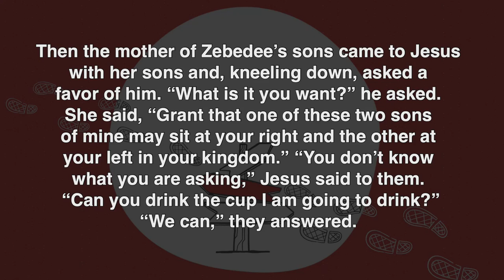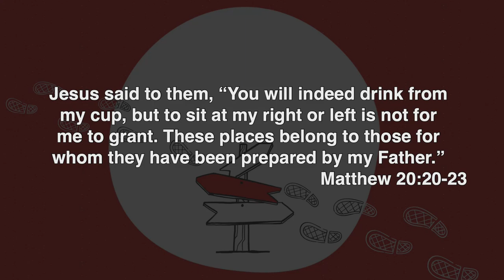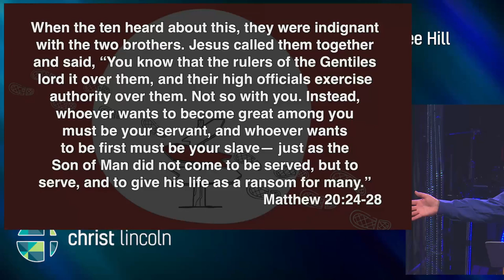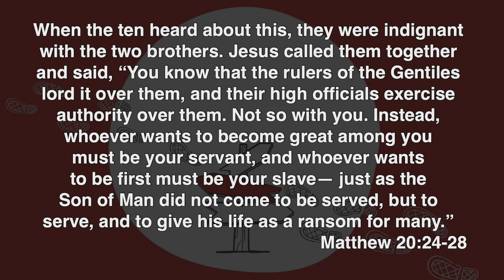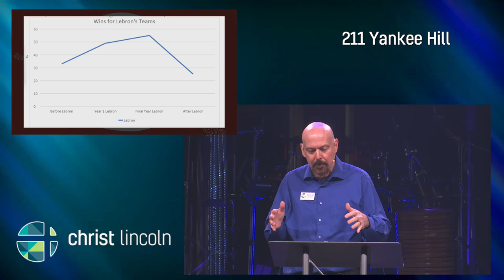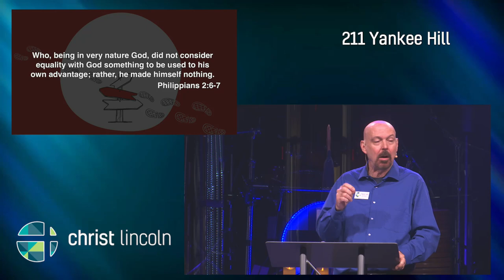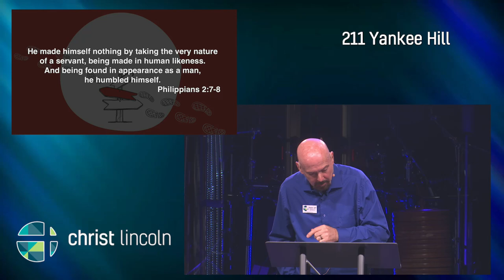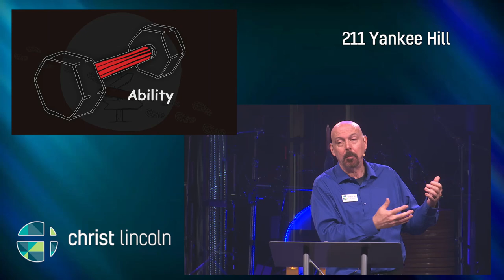211 Yankee Hill Sermon | April 7, 2024